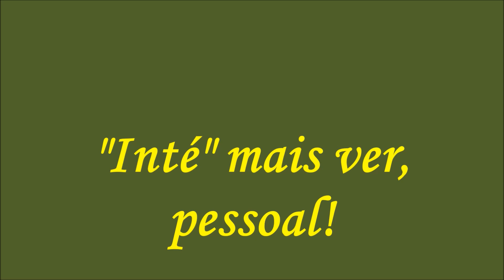Vamos deixar o rio São Francisco ser morto? - P 210.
Não se vê nenhuma autoridade fazer nada para impedir o rompimento de mais barragens de mineradoras em Minas Gerais o que pode matar o rio São Francisco da mesma forma como foram mortos os rio Doce e Paraopeba!
No authority is seen to do anything to prevent the breaking of more mining dams in Minas Gerais which can kill the São Francisco River in the same way as the Rio Doce and Paraopeba were killed!